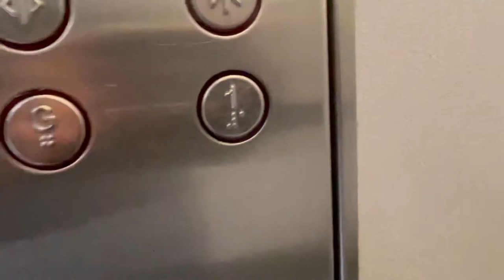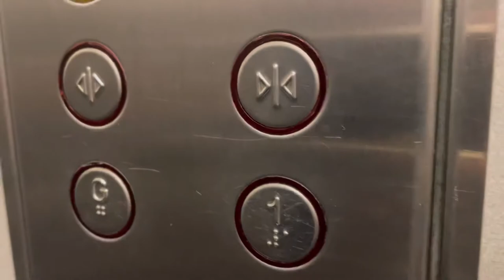Old Horizon Lift @ B&M , Pallion Retail park, Sunderland, England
Very interesting And Very Slow.

It was the shops first day of opening so it’s was also VERY busy.

I guess that it was built in 1980 or 1990.